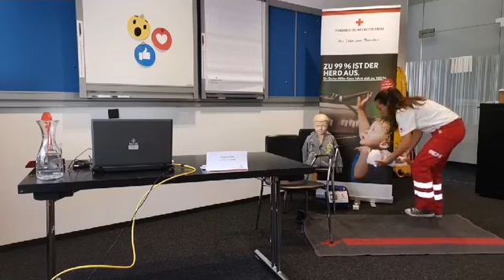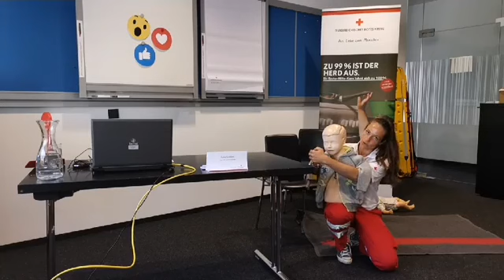Kindernotfall: Akute Notfälle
Erste-Hilfe-Tipp & Live-Fragerunde auf unserer Facebook-Seite vom 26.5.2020.

Julia hat uns wertvolle Tipps für akute Notfälle.

Mit diesem Tipp haben wir unsere Video-Live-Serie beendet.
Aus unserem Kanal sind die anderen Tipps online.